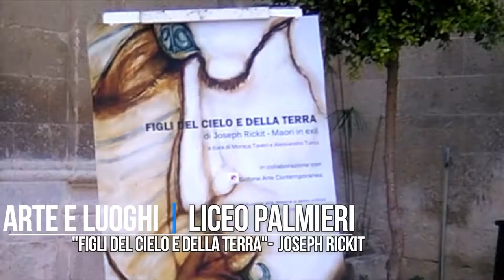Figli del cielo e della terra" di Joseph Rickit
Intervista a Monica Taveri curatrice della mostra "Figli del cielo e della terra" dell'artista maori neozelandese Joseph Rickit. A realizzarla gli studenti Eugenio Caretto, Giammatteo Capone e Paolo Raho, studenti del Liceo Classico Palmieri, nell'ambito del progetto di Alternanza Scuola Lavoro con la rivista "Arte e Luoghi".
La mostra è stata già realizzata lo scorso 2 agosto a Matera, in collaborazione con Grifone Arte Contemporanea di Monica Taveri, alla presenza dell'Ambasciatore della Nuova Zelanda Patrik Rate, del Presidente della Regione Basilicata Marcello Pittella e del Consigliere Delegato alla Cultura della Provincia di Matera, Anna Maria Amenta, sostenitrice principale del progetto.